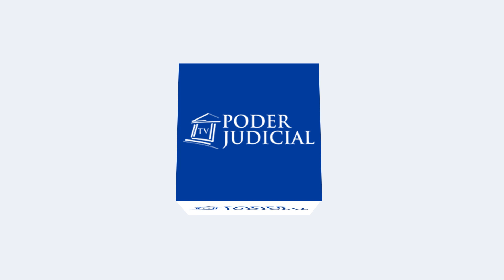Primer Juzgado Civil de Viña del Mar activa audiencias testimoniales en modalidad presencial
Como una forma de responder a la necesidad de los usuarios y de mantener el tribunal al día, pese a las limitantes de la situación sanitaria, el Primer Juzgado Civil de Viña del Mar activó audiencias presenciales de prueba testimonial y confesional.